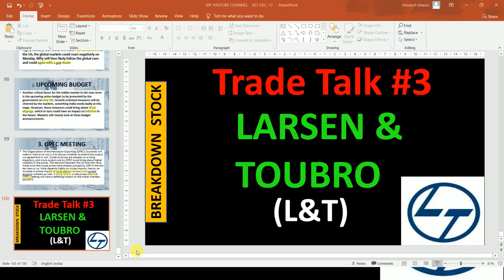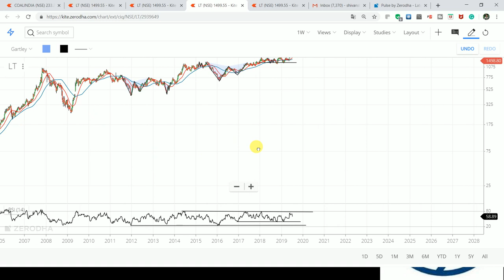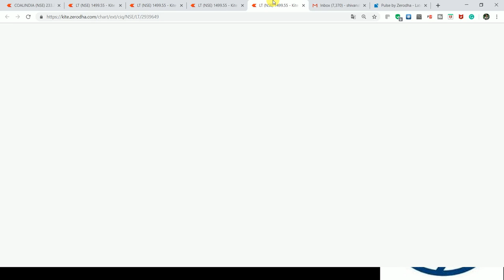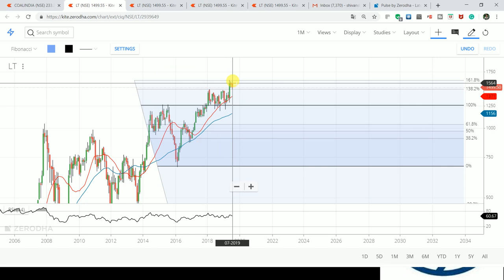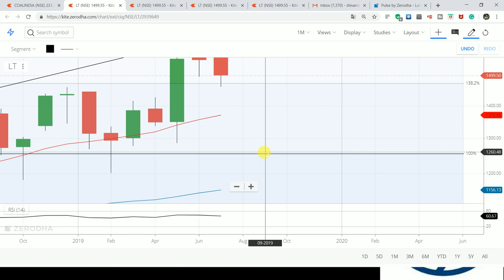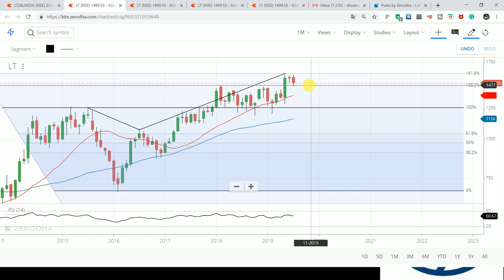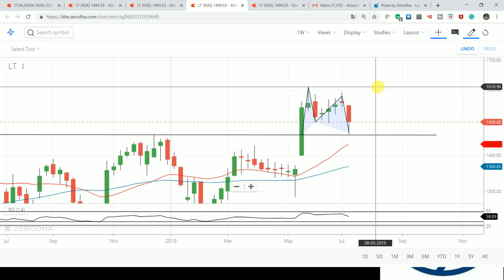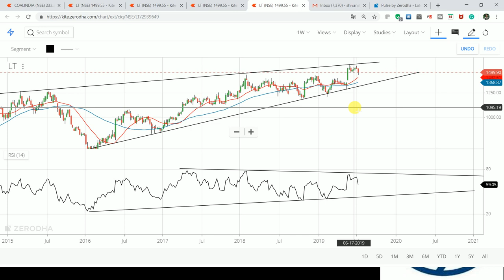Larsen & Toubro (L&T) Technical Analysis BUY SELL HOLD - Trade Talk with Shivansh Bhasin #3 (HINDI)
CHANNEL: INTRADAY GUIDE
                     intradayguide

YOUTUBE.COM/C/INTRADAYGUIDE